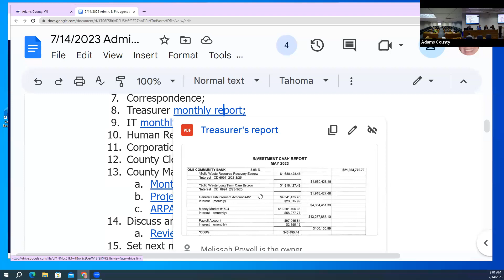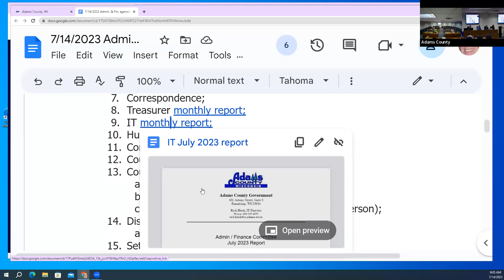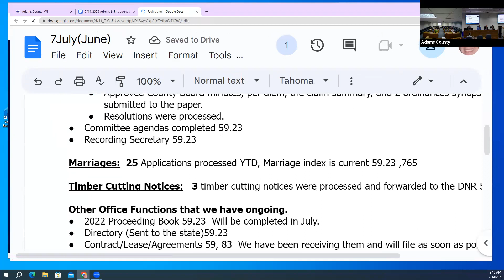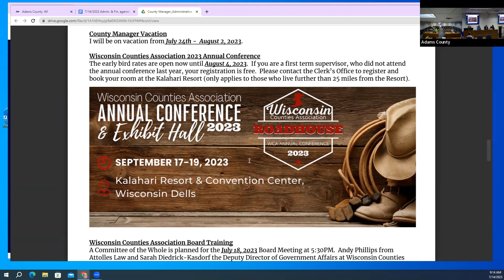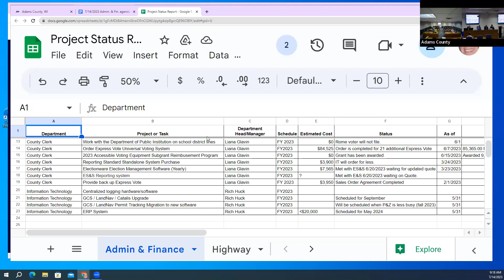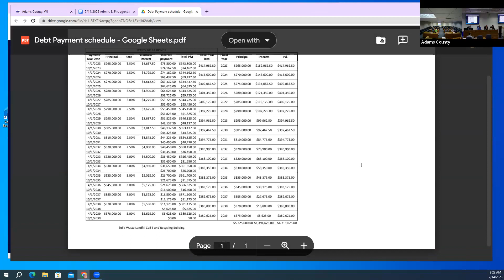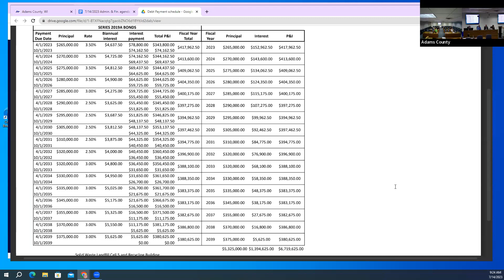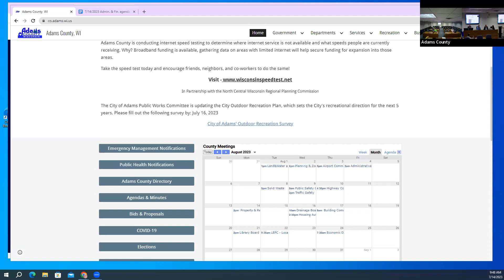Administrative & Finance Committee - July 2023